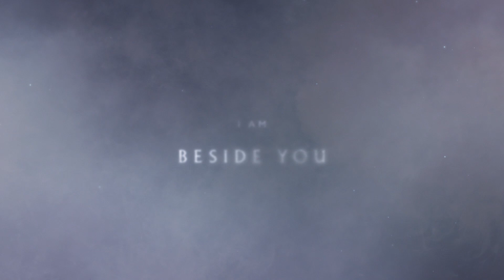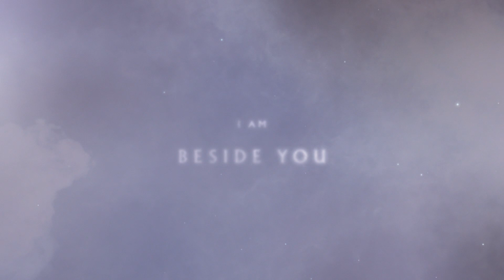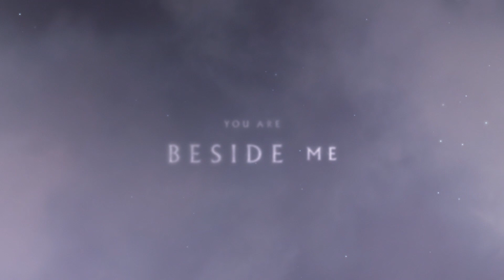Nick Cave and The Bad Seeds - Ghosteen Speaks (Official Lyric Video)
Nick Cave and The Bad Seeds - "Ghosteen Speaks" from Ghosteen

THIS MUCH I KNOW TO BE TRUE, the new feature film directed by Andrew Dominik, featuring Nick Cave & Warren Ellis, captures their exceptional creative relationship as they bring to life songs from albums Ghosteen and Carnage.